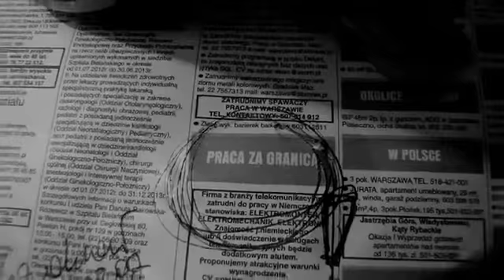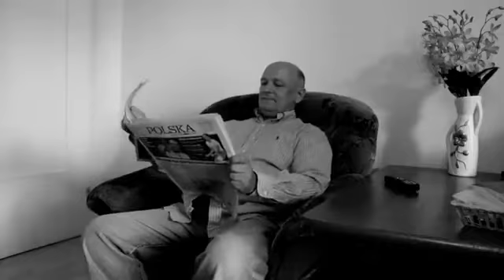Ths klika - Patologia nie wybiera (feat) Drops DRS